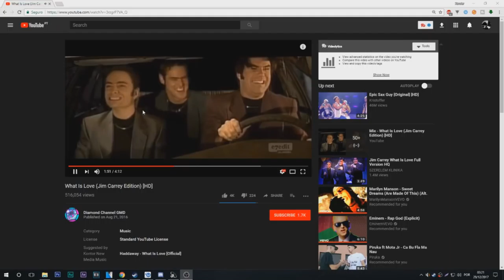[WoT] What it feels like to buy 75 xmas boxes